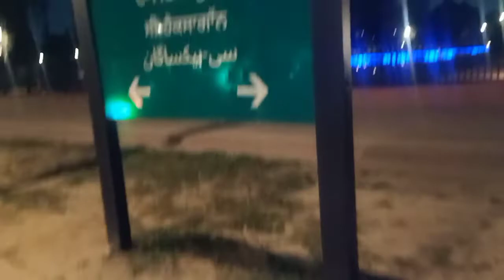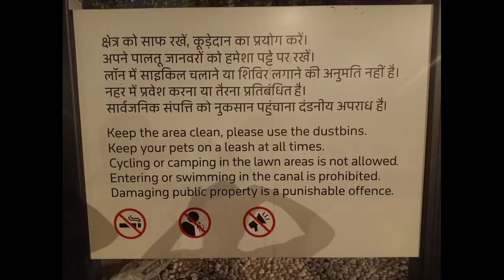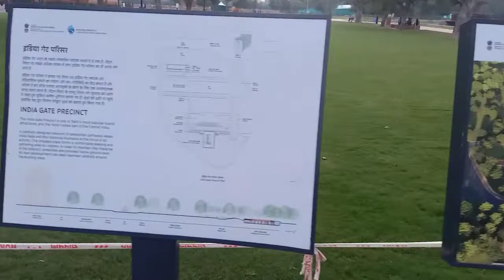Gateway of India | India Gate Delhi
Gateway of India | India Gate Delhi | Time4life✌️ | KALA KHANJAR | INDIA GATE

हे दोस्तो,
आज मैं इंडिया गेट घूमने आया हु। मैं बनमोरे का रहने वाला हू। मेरा बचपन से ही लेकर एक सपना था, कि रात के समय इंडिया गेट को देखू। तो आज मेरा वो सपना पूरा हुआ। तो सायद मैं यहां घूमने नही आ पाता। छोड़ो इन बातो को,

मैं आज सभी को इस वीडियो में दिखाने जा रहा हूं। गेटवे ऑफ़ इंडिया, इण्डिया का गेट जो दिल्ली में है। आप में से कुछ लोगो ने पहले ही देख रखा होगा। अच्छी बात है। परंतु मैंने इसमें आपको पहले नाईट सीन दिखाया है। जिसमे परेड स्थल भी है सामने ही, उसके बाद सुबह 6am बजे गेट के दरवाजे खुल गए फिर हमने इंडिया गेट को नजदीख से देखा। काफी अच्छा नजारा लगा मुझे।
और वीडियो के लास्ट में आपको ' राष्ट्रीय गान' सुनने को मिलेगा। उम्मीद में आप सभी राष्ट्रीय गान का सम्मान करेंगे।

धन्यवाद 🙏

पंजाब, सिन्धु, गुजरात मराठा,
द्राविड़, उत्कल बंग।
विंध्य, हिमाचल, यमुना गंगा,
उच्छल जलधी तरंग।
तब शुभ नामे जागे, तब शुभ आशीष मांगे,
गाहे तब जय गाथा।
जन गण मंगल दायक, जय हे,